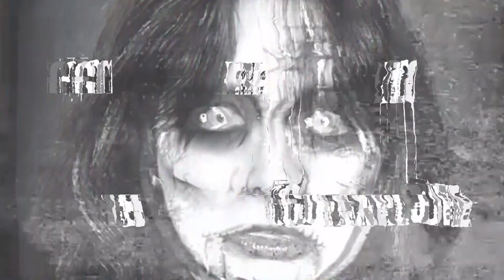ညဘက်မှာမကြည့်သင့်တဲ့ဂျပန်သရဲဗီဒီယိုများ I go explore I 2021 I သရဲ I goexploreသရဲ I သရဲကားI နာနာဘာဝ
Subscribeဆိုတဲ့အနီရောင်စာသားလေးကိုနှိပ်ပြီးဘေးနားကခေါင်းလောင်းလေးကို
နှိပ်ထားပေးပါဦးနော်။ အဲဒါမှvideoအသစ်တင်တိုင်းပရိတ်သတ်ကြီးတို့ကသိရှိရမှာပါ🔔

ပြုလုပ်ပြီးတော့အားပေးသွားကြပါဦးနော်

Sources:

Intro             -   WatchMojo.com

01. Jogging at Midnight    -  Yūrei 幽霊チャンネル

02. Uninvited Guest            -  Yūrei 幽霊チャンネル

03. Horrifying Face              -  Yūrei 幽霊チャンネル